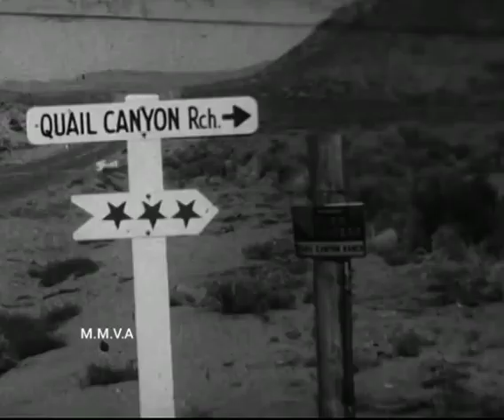Rare silent footage of Marilyn Monroe arriving in Reno and on location filming of "The Misfits" 1960